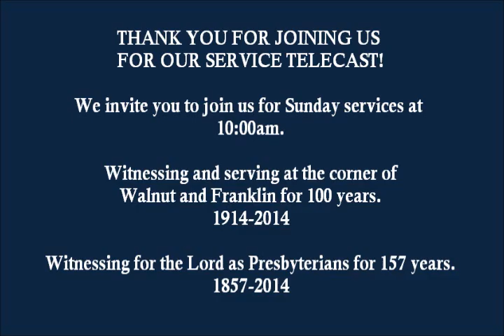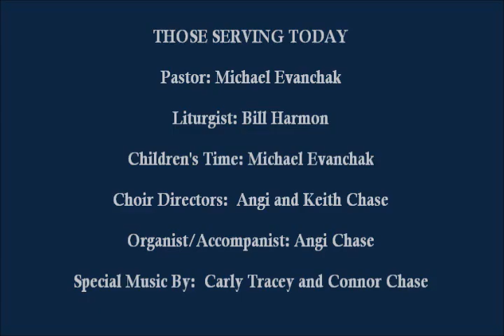FPC Service 2015 06 14